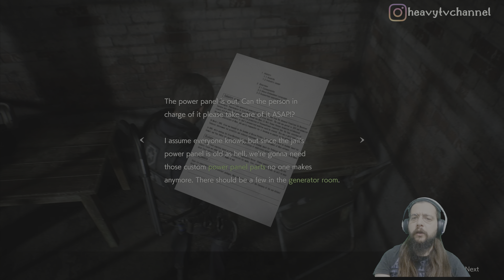ZOMBİ KÖPEKLER! | RESIDENT EVIL 2 (PS5) 4K HDR + Ray Tracing Türkçe Bölüm 5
Oyun serileri kapsamında yeni oyunumuz efsane serinin devam oyunu olan Resident Evil 2 Remake! Raccoon City'yi vurarak tüm nüfusu zombilere dönüştüren bir salgının bir araya getirdiği çaylak polis memuru Leon S. Kennedy'ye ve üniversite öğrencisi Claire Redfield ile maceraya başlıyoruz. Virüslü bölgeleri keşfederken Leon ve Claire çeşitli bulmacalar, hikayeler ve korkutucu sürprizlerle karşılaşıyor. İyi seyirler!

Oyunu sizlere 4K + Ray Tracing PlayStation 5 kalitesiyle walkthrough ve gameplay olarak sunuyoruz. Bu videoda Resident Evil 2 Türkçe anlatım olarak sizlerle. Mükemmel anlarıyla ve macera dolu yolculuklarıyla Resident Evil 2 bölüm 5 PS5 grafik kalitesiyle karşınızda. İyi seyirler!

Serinin önceki oyunu Resident Evil 1 HD Remaster 4K tüm seri için;